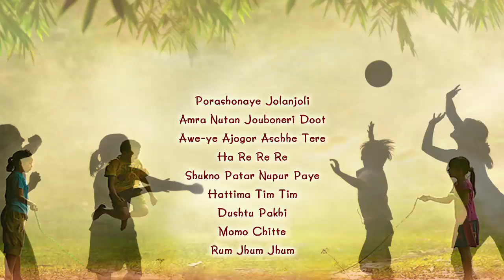Ha Re Re Re | Children's Day Special Songs | Audio Jukebox | Bengali Songs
Children's Day special compilation  Ha Re Re Re
A little bit of fun for all the young stars. Happy Children's Day!